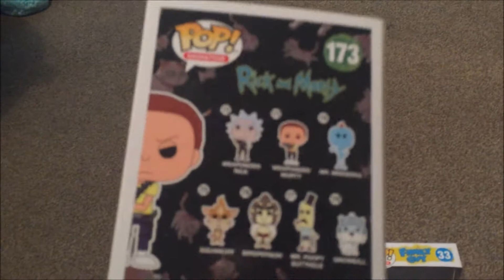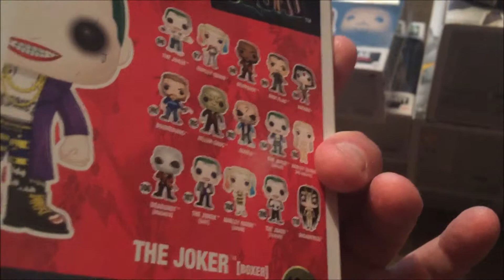BIG Funko Pop Haul / Comic Con 2017 - Worth Over £200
This video features 13 Funko Pop Figures bought while at Comic Con 2017,A couple of EXCLUSIVES here as well.

John